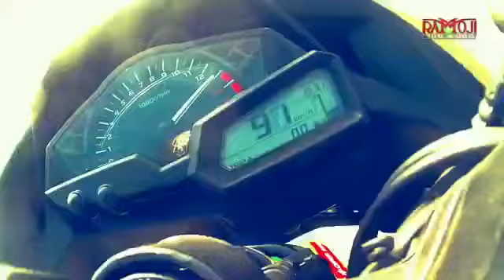super bike race YouTube channel